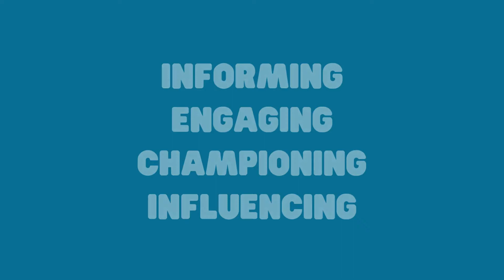Fireworks & Pyrotechnics Bill: on anti-social behaviour & unintentional harm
On 16 March, our Chief Officer Lorraine Gillies gave evidence to the Scottish Parliament Criminal Justice Committee on the Fireworks & Pyrotechnic Articles (Scotland) Bill.

In this clip Lorraine discusses fireworks misuse and anti-social behaviour, and new approaches to anti social behaviour, as well as unintentional harm caused by fireworks.